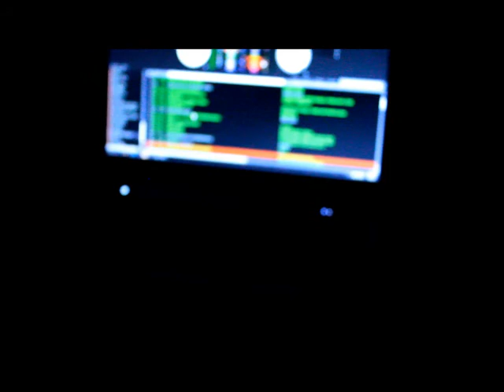DJ TONY T ON THE MOVE PT.7 AT CLUB INEZ IN BILOXI!!!!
CHECKOUT DJ TONY T ON THE MOVE PT.7 IN BILOXI AT CLUB INEZ DOING IT REAL BIG WITH HUSTLE HARD ENT.

0